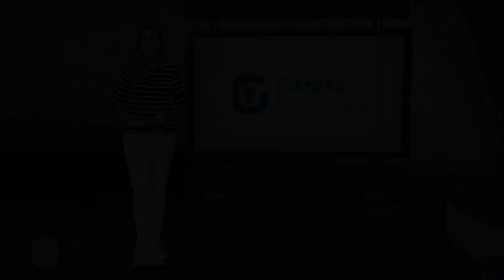Cássio fala sobre polêmico Gol da Ferroviária - Gazeta Esportiva (20/03/17)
Após derrota para a Ferroviária no Paulistão, Cássio comenta gol roubado e sonhos de ir para a Seleção.